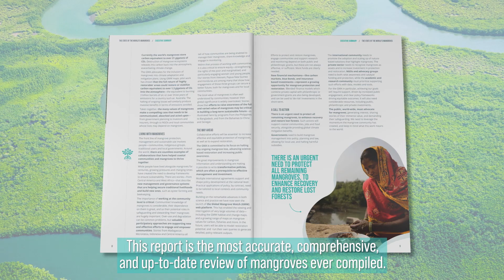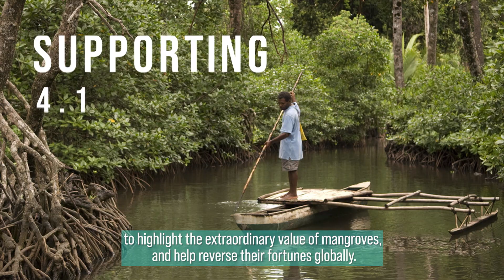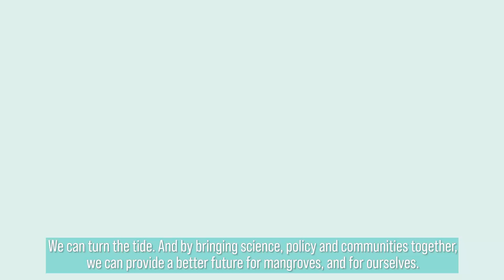The State of the World's Mangroves | Global Mangrove Alliance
Read the full scope of The State of the World's Mangroves on our

The Global Mangrove Alliance is rallying the world around mangroves and expanding the extent of mangrove habitat.

Read more stories and initiatives around mangroves on our Knowledge Hub

Join the Global Mangrove Alliance to turn the tide on mangrove loss.